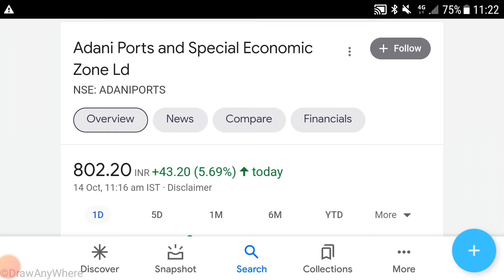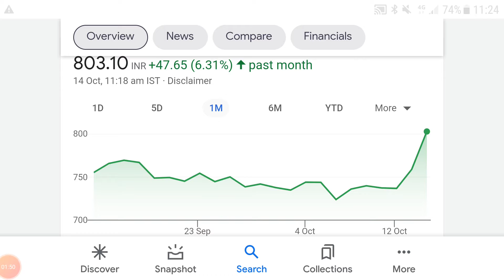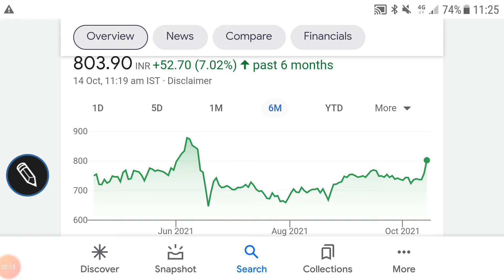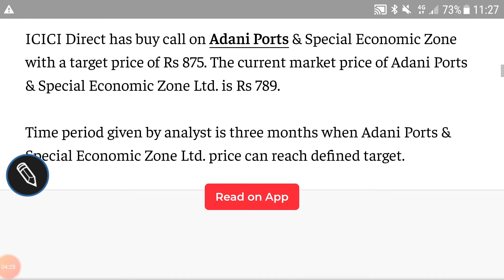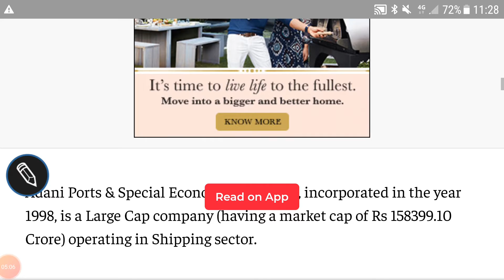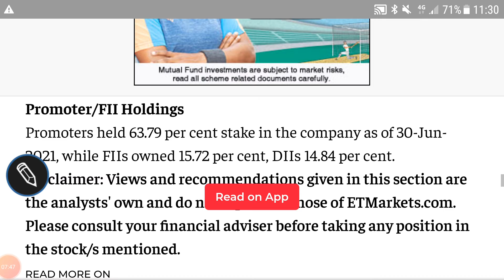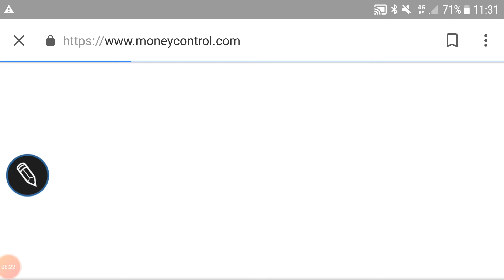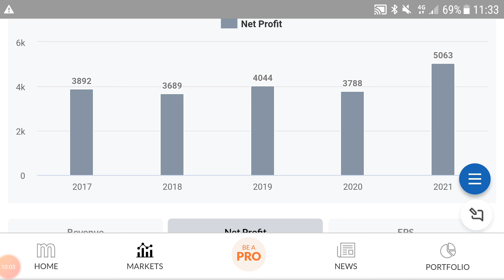ADANI PORTS SHARE🌹BREAKING NEWS🌹TARGET🌹FINANCIAL🌹TECHNICALS🌹इस शेयर में अब breakout होने वाली है🌹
last video:-
ANUPAM RASAYAN SHARE🌹ANALYSIS🌹

Other video topics:
Stock investment
Stock analysis
Stock recommendations